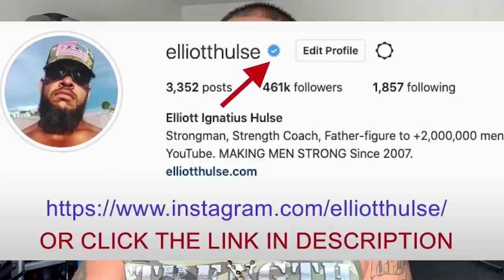Don't Be A Quitter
In this short video from a live Q&A with my private group of men who are growing stronger everyday in every way, we discuss the importance of finishing what you start. Let me know what you think.

Done.